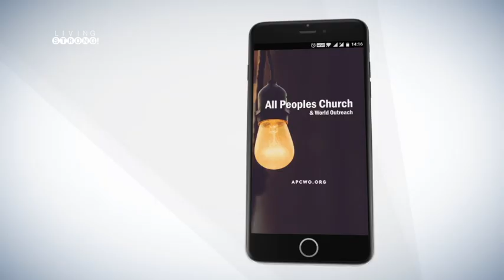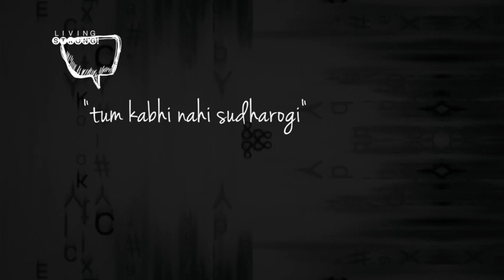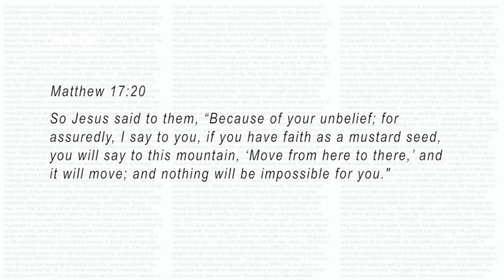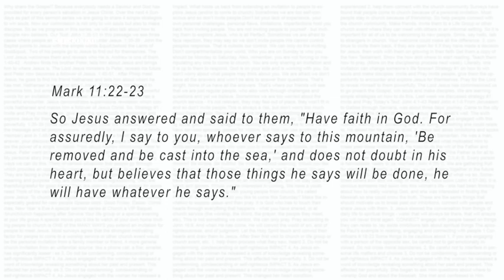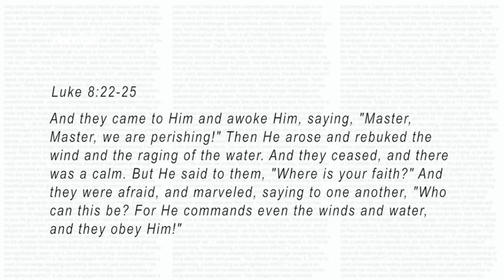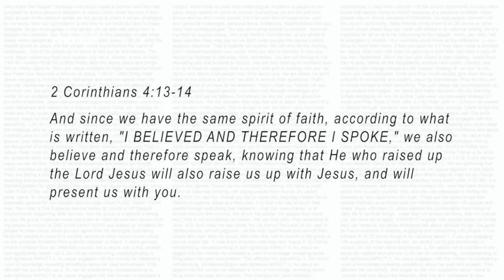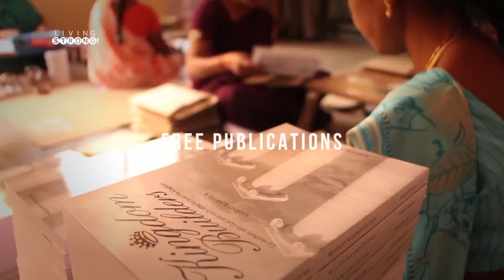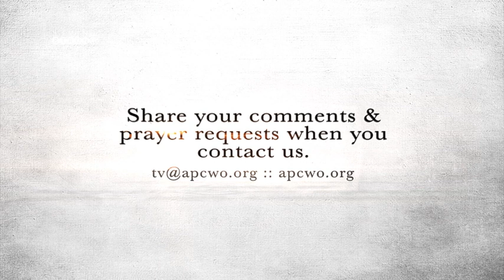E-254: The Power Of Words - Faith Speaks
The tongue has the power of life and death. When you confess the Word of God upon yourself and others, you are using the sword of the Spirit. Speak life to those around you by speaking uplifting words.

Featured in this episode:
* Song "Free" performed by All Peoples Church Worship Band